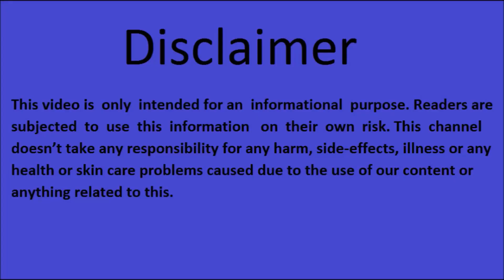AE Naturals Roop Sundara Day & Night Fairness Cream Personal Review // How To Use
Ae Naturals Roop Sundar Day And Night Fairness  Cream Personal Review  // How To Use

To Order This Product Call or Whats app on below nos

This channel is all about Natural, updated, advanced and Ayurvedic ways to improve your Beauty & Health. You can watch  Beauty and Health related videos online for free at our channel. Our videos provide tips for women's and men's  Beauty & Health .